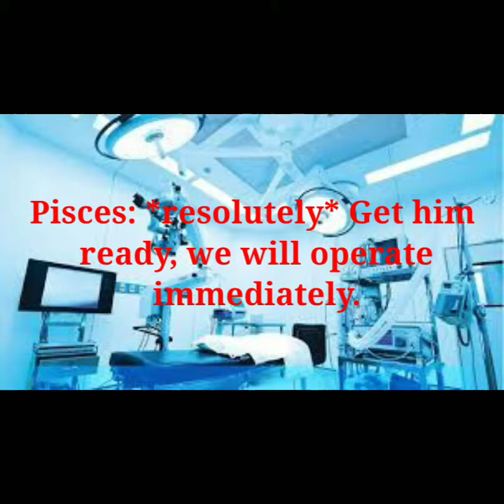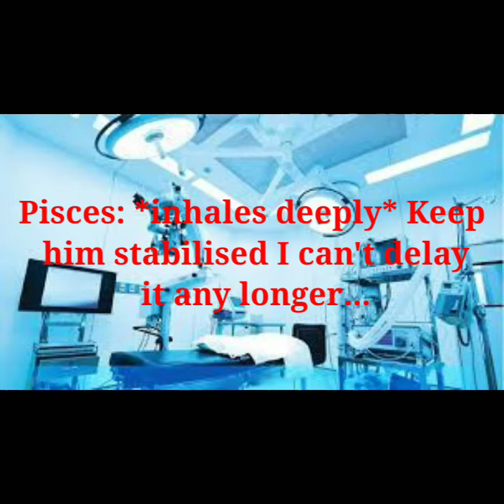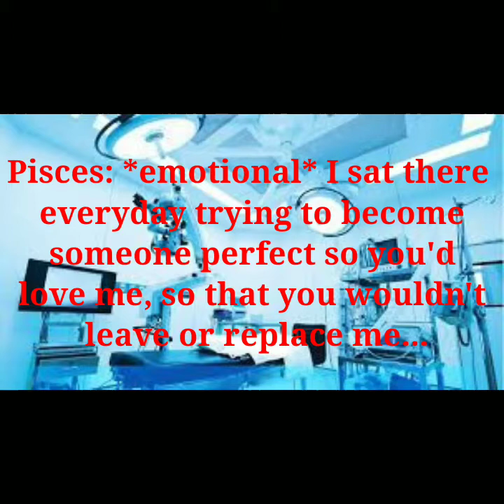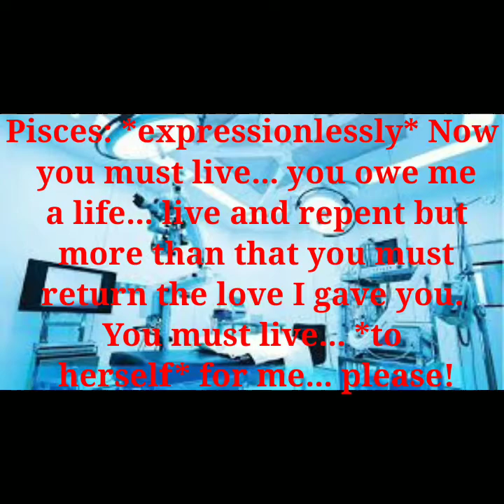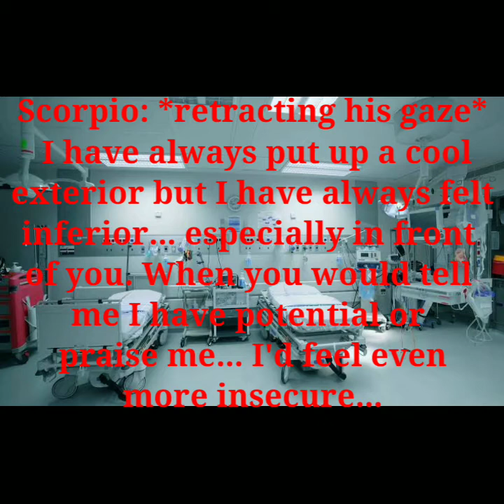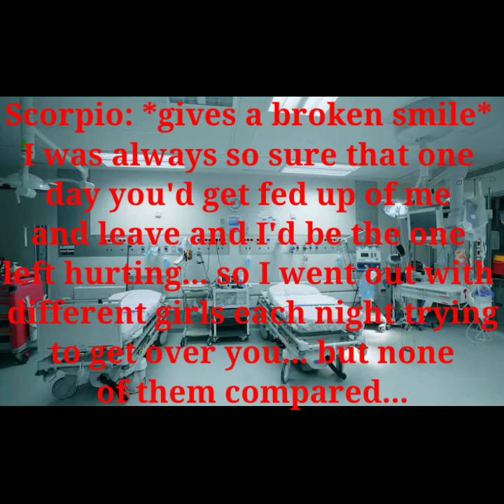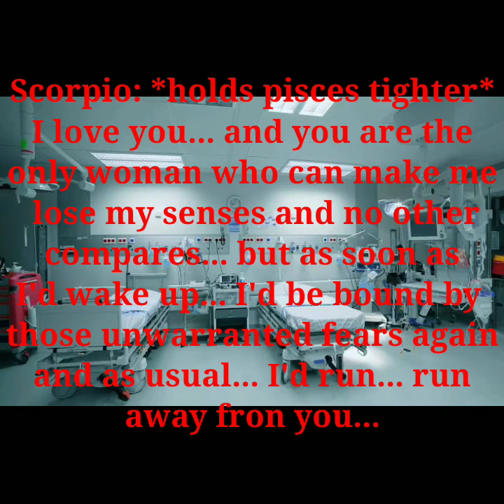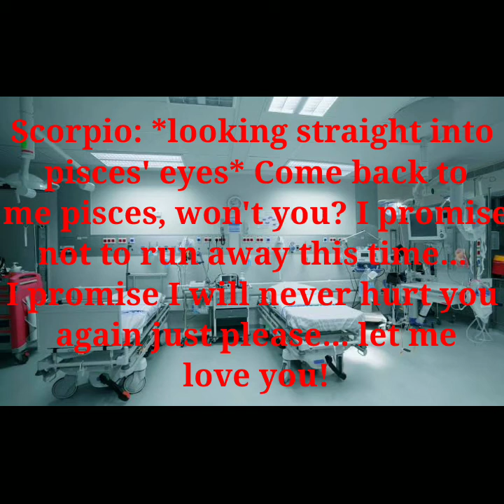Scorpio and Pisces Love Story | Love Language (part 6)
Hey there!
This is the last part of a short love story between a scorpio and a pisces pairing!

Song: Surrender
Artist: Natalie Taylor